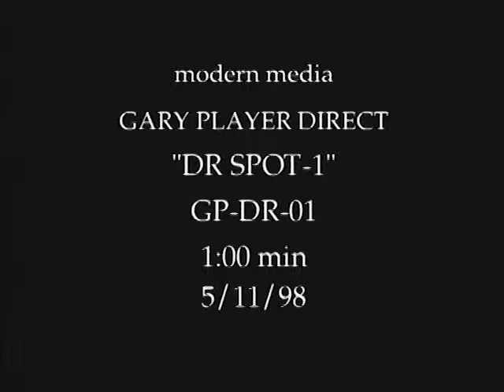Gary Player Direct - DR Spot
Vintage 1998 TV commercial for Gary Player Direct.